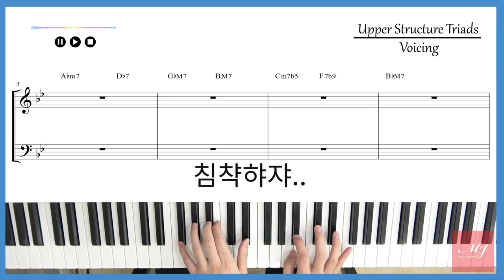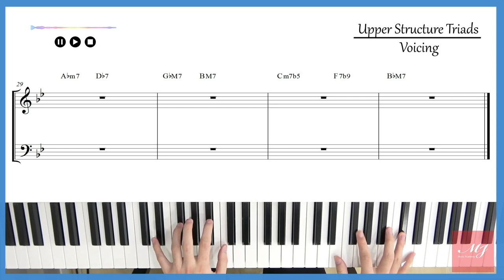오늘 뭐하는 날이죠? (feat.퍽)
Bossa Nova 스타일의 양손 백킹 예제 - In Your Own Sweet Way

Upper Structure Triads 를 이용한 양손 보이싱

연주 : 라*우 학생

중간에 즉흥적으로 솔로를 시켜보았더니..

4층 : MJ 재즈피아노 센터 (MJ Jazz Piano Academy)
3층 : MJ 실용음악학원 (MJ Music)